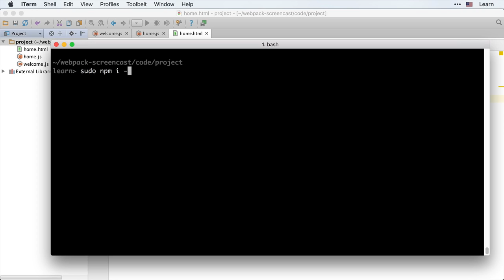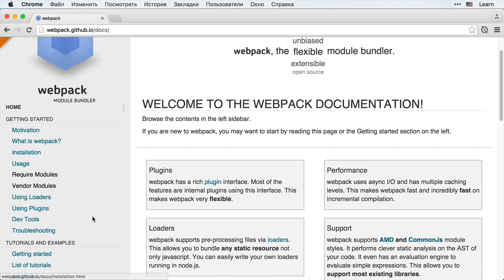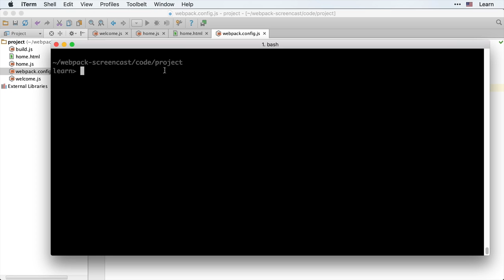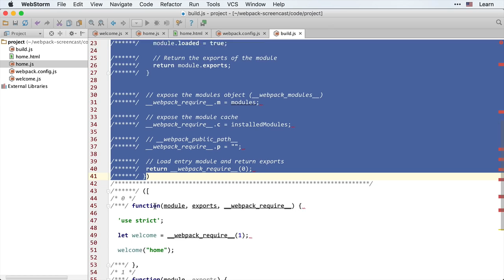Webpack 2.1: Простая сборка - Простой конфиг